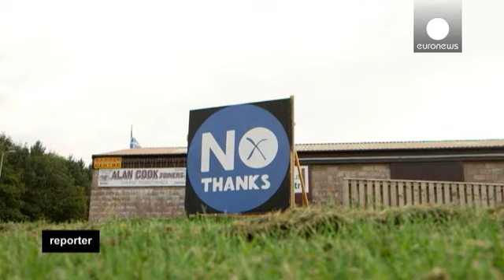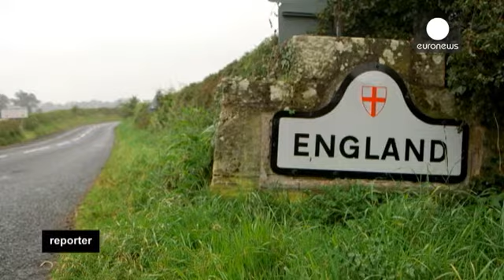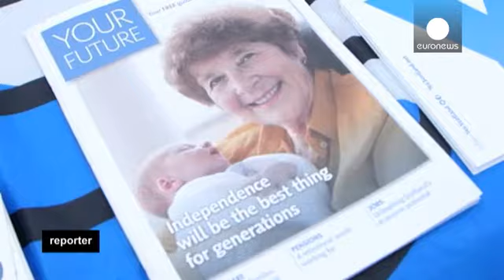ساکنان مناطق مرزی اسکاتلند و انگلستان در مورد رای «آری» چه می اندیشند؟ - reporter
همه پرسی درباره استقلال اسکاتلند که ۱۸ سپتامبر (۲۷ شهریورماه) برگزار می شود، برای کشاورزان، بازرگانان و ساکنان مناطق مرزی اسکاتلند و انگلستان پیامدهای مهمی بدنبال خواهد داشت.

این نواحی مرزی نماد سیصد سال اتحاد قدیمی با پادشاهی متحد بریتانیاست. اتحادی که در پی آن پیوندهای خانوادگی و تجاری بسیاری شکل گرفته است.

اما همه با این اتحاد دیرینه موافق نیستند. با برگزاری همه پرسی استحکام این پیوند به آزمون گذاشته خواهد شد. آیا اسکاتلند می تواند کشور مستقلی باشد؟ یا برای اسکاتلند بهتر است که درون حکومت پ…